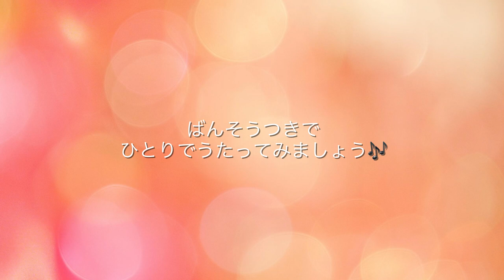子供のためのソルフェージュ 1a 78番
音楽之友社から出版されている、

“子供のためのソルフェージュ1a”より78番を

いっしょに練習しましょう😊

※ピアノは、Rolandの電子ピアノを使用、440hzで設定しています✨

※テンポは、♩＝80です✨

KANAKO

作詞作曲もしてます🎶

この動画の1番最後の曲『PA・RA・DA・I・SU 』/ Lilacs は、私が作曲しました☺

下にあるLilacsのYouTubeにフルバージョンアップしてます💕

聴いてみてね❣️

↓Lilacs （KANAKOと作曲家 福原真衣子のユニット）のYouTube

↓福原 真衣子オフィシャルホームページ